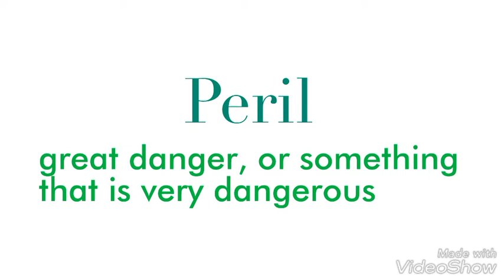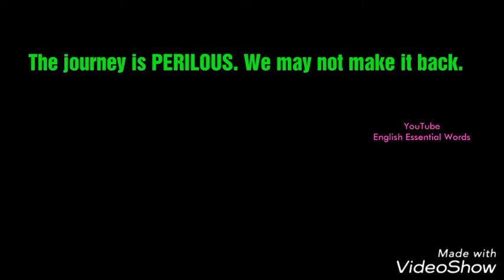504 Essential Words with movie - Lesson 2 - Peril meaning